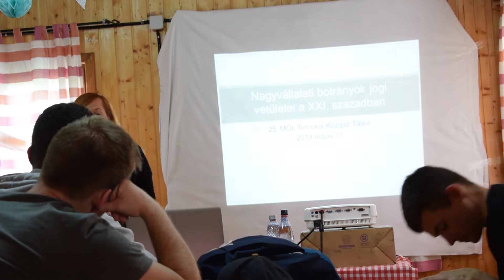XXV. MOL Torockói Közgáz Tábor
Május 17-19 között szervezték meg 25. alkalommal a közgazdász tábort. Mi is ott voltunk, s videóra vettük az első napot.